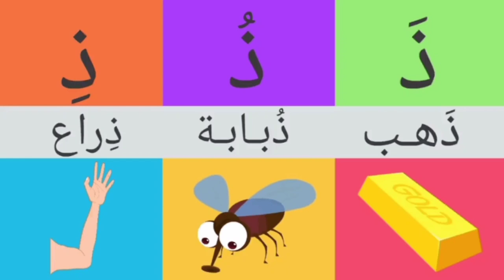عەرەبی شێوازی خوێندنەوەی وشەکان 26